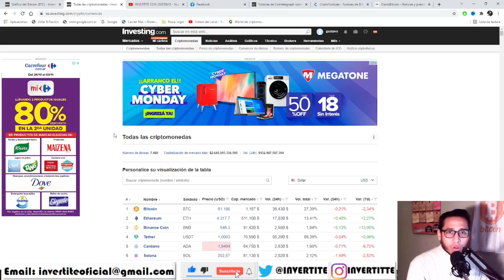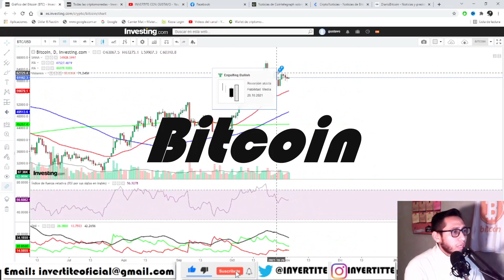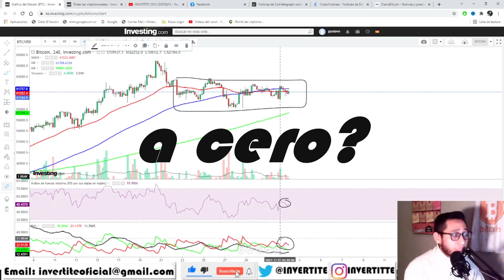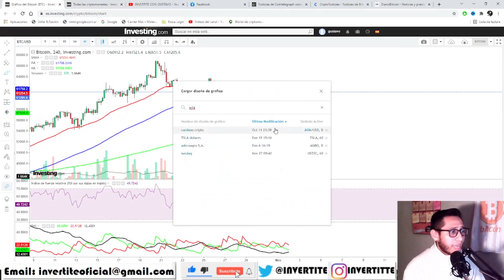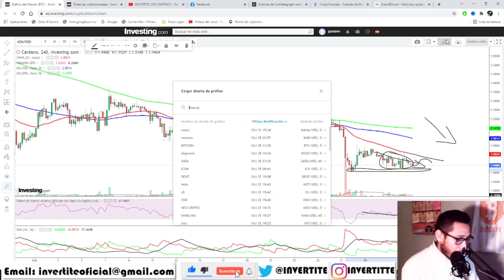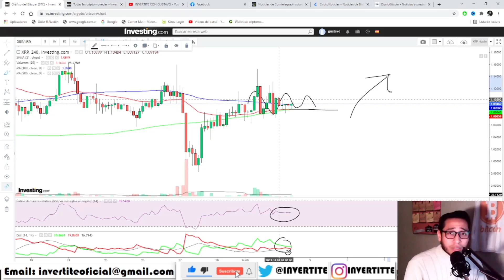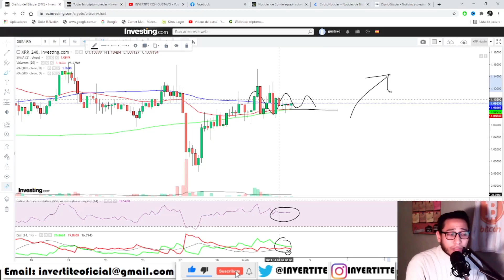BITCOIN:¡ATENTO A ESTA SEÑAL! Analisis BTC HOY ADA Cardano XRP Ripple